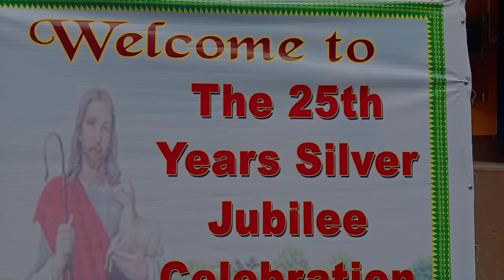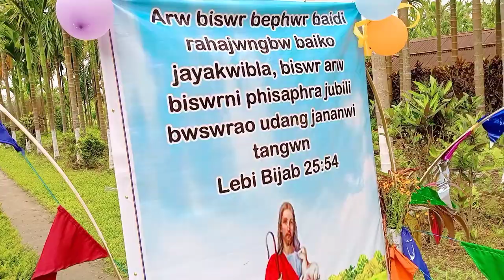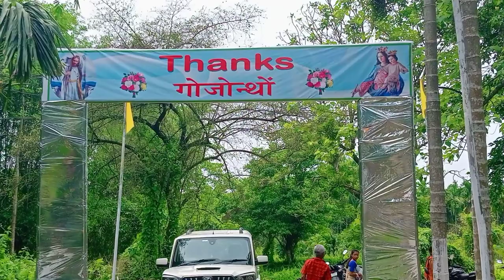Thanksgiving Holy Mass ll Silver Jubilee of Patabari Goibari Roman Catholic Church ll 03.04.2022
Thanksgiving Holy Mass on the occasion of 25th Year  of Church Foundation, Patabari Goibari Catholic Church under Bl.Michael Rua Parish, Bengtol _Chirang, Assam ll Rt. Rev.Bishop Thomas Pulloppillil, DD,  Diocese of Bongaigaon presided the Thanksgiving Holy Mass ll May 3, 2022.